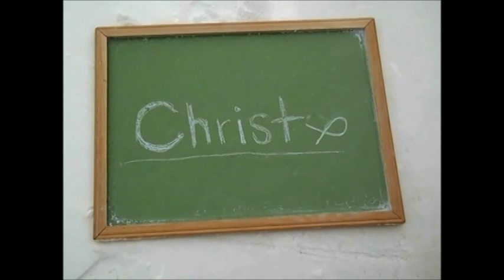2010 Christ Our King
The story of Christ himself. The film that was made in 2010 is now out for public viewing on youtube! The film has won multiple awards incluiding "Movie of the year" and "Christmas movie of the Century" also noted by many important people to be "the best movie you can show your children on the real story of Christmas" and "the best capturing of the birth of Jesus, very real looking, felt like I was there" also stated by the person who produce the movie Christ, "Wow, I wish I would have thought of this" .